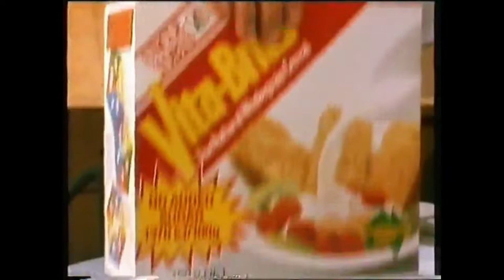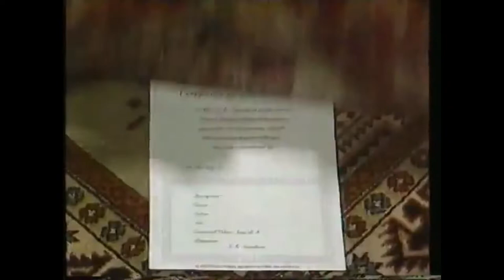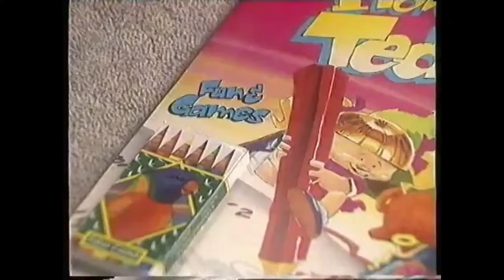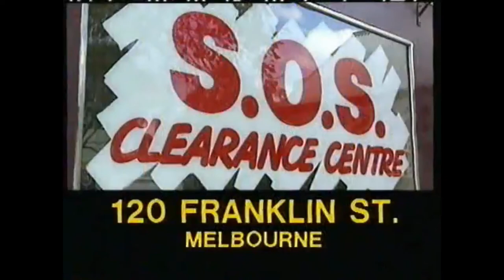(1990 Australia) 1990年代オーストラリア CM集その17 90s Australian Commercials#17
The Comedy Company promo
Hardy's Sir James
VIta-Brits
Cook On BBQ
Clark Real Estate
Caulfield Guineas Day
ANZ
Dupont Dacron
Predator promo
Heriz
Gordon's Dry Gin
Adairs
TAB
Wynns Engine Stop Leak
Douglas Hi-Fi
Ten Evening News promo
Colgate
Marshall
Simon Carpets
George Michael album
This Land Australia with Ted Edgan promo
Top Gun promo
Angas Brut
Sydney's Lounge Discounters
Chem-Mart
Team Nissan Dealers (with Greg Evans)
Col'n Carpenter promo
Christian Television Association
SOS Clearance Centre
Mitre 10